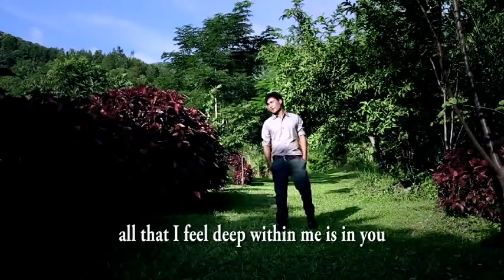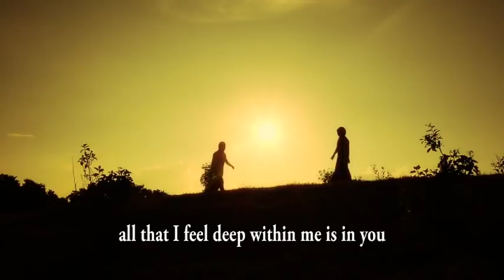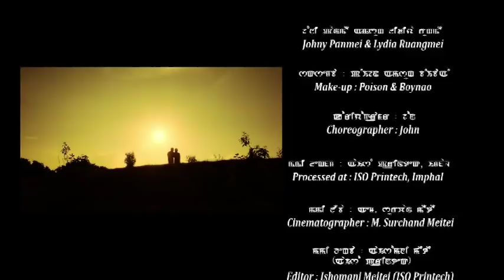Ningam mak ge Rongmei movie song